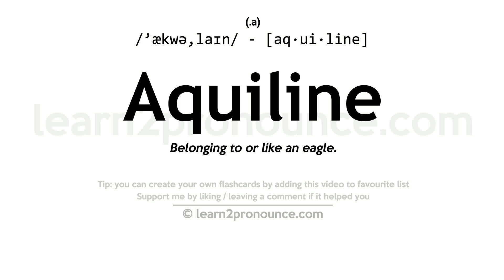Pronunciation of Aquiline | Definition of Aquiline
Aquiline pronunciation | How to pronounce Aquiline in English?
/`ækwə,laɪn/
Meaning of Aquiline | What is Aquiline?
(adjective) curved down like an eagle`s beak
What is Aquiline | Aquiline meaning and definition?